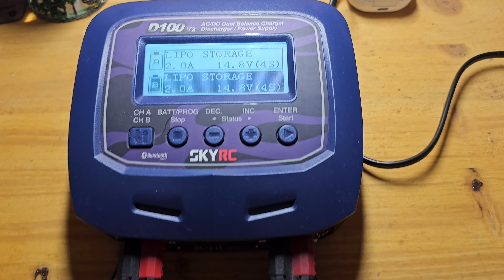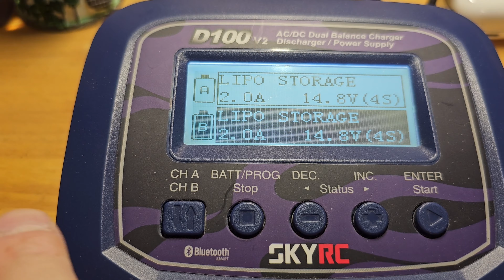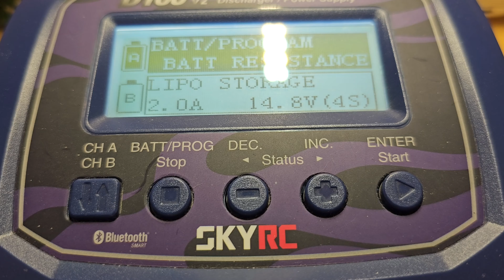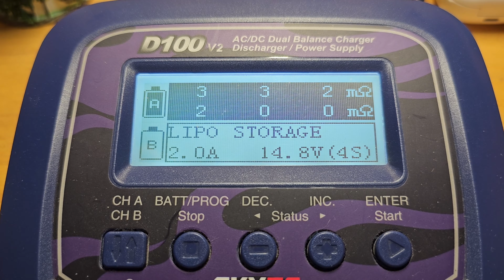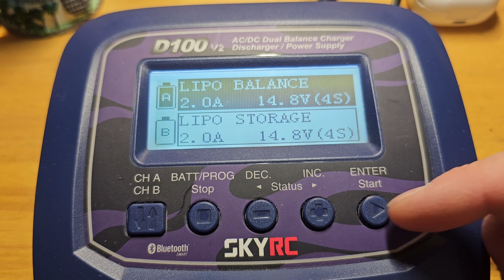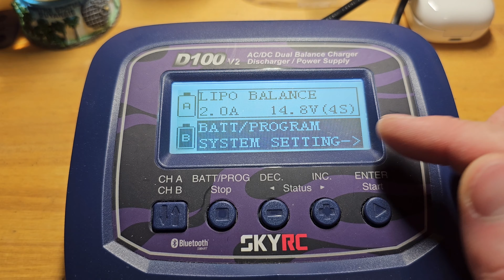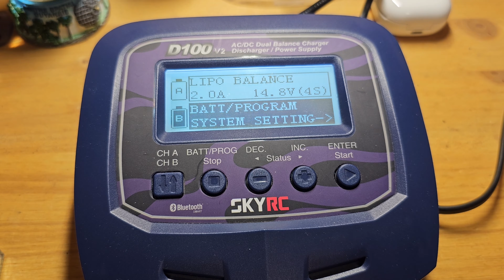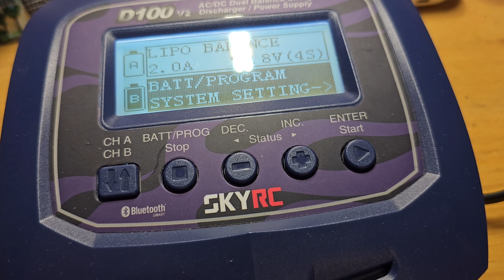Lipo Zee 3700 mAh et papotage chargeur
Liens Amazon des Zee